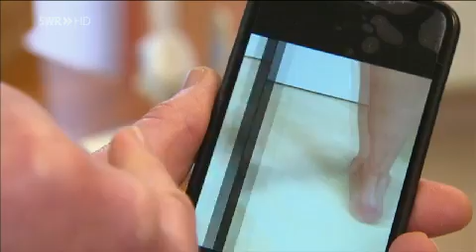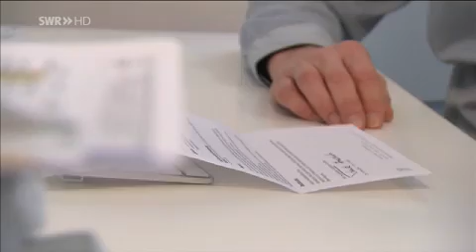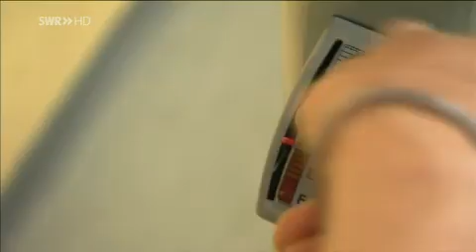Unnötige Operationen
SWR Zur Sache RLP Unnötige Operationen Dr. Steingässer Orthopäde Mainz Kniegelenkschmerzen